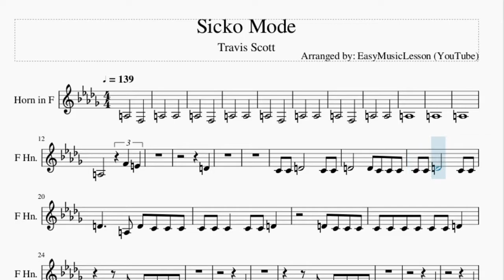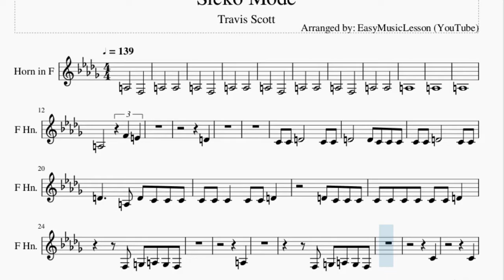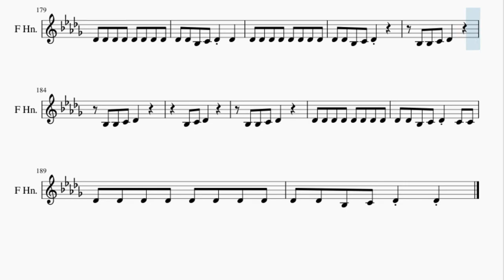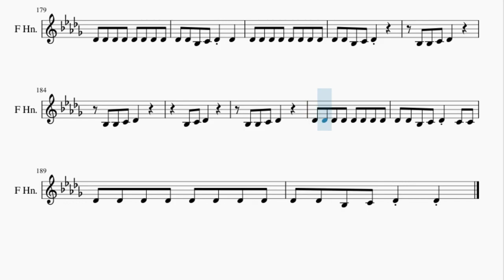Horn Sheet Music: How to play Sicko Mode by Travis Scott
Here is a sheet music/tab video on the song Sicko Mode by Travis Scott on the horn. A horn sheet music arrangement which is transposed to notes that are easily played by horn, for the song Sicko Mode by Travis Scott.

EasyMusicLesson2 teaches you to play the your favorite instrument, through well-arranged sheet music so that you too can learn how to play Sicko Mode by Travis Scott on the horn as fast as you can. A horn sheet music with backing tracks to help your play the song better.

Chords of Horn arrangement:
C Min 9   A# Maj 7   C Min 9   A# Maj 7   C Min 9   A# Maj 7
C Min 9   A# Maj 7   D# Maj 7   D Dom b9   D# Maj 7   D Dom b9
D# Maj 7   D Dom b9   C Min 9   A# Maj 7   D# Maj 7   D Dom b9
D# Maj 7   D Dom b9   D# Maj 7   D Dom b9   C Min 9   A# Maj 7
D# Maj 7   D Dom b9   D# Maj 7   D Dom b9   D# Maj 7   D# Maj 7
D# Maj 7   D# Maj 7   D Dom b9   D Dom b9   D Dom b9   D Dom b9
C Min 9   C Min 9   C Min 9   C Min 9   A# Maj 9   A# Maj 9
A# Maj 9   A# Maj 9   D# Maj 7   D Dom b9   D Dom b9   D Dom b9
F# Min   D# Min   D# Min   D# Min   D# Min   D# Min   D# Min
B Maj   D# Min   G# Min   D# Min   B Maj   D# Min   G# Min
D# Min   D# Min   D# Min   D# Min   D# Min   D# Min

Melody notes of Horn:
A3       F3
A3       A3
A3       F3
A3       A3
A3       F3
A3       A3
A3       F3
A3       A3
A3
A3
A3
A3       F4 E4
D4
C4 C4 D4       C4 C4
D4       D4 C4 C4 C4
D4     A3 D4 C4 C4 C4
A3
F3 G3 A3 G3 F3
C4
C4
C4 A3 C4 A3 C4 A3 D4 C4 C4
C4 A3 C4 C4 A3 D4 C4 C4
E4     E4     E4
E4
E4 D#4   D#4   D#4 D#4
D#4 D#4 D#4 D#4 D#4 E4 C#4 C#4
E4   D#4   D#4   D#4 D#4 D#4 D#4
D#4 D#4 D#4 D#4   C#4   E4   D#4
D#4   D#4 D#4 D#4 D#4 D#4 D#4
D#4 D#4   C#4 C#4 E4   D#4   D#4
C#4 C#4 C#4 D#4   B3 D#4 C#4
D#4 F#3   B3 D#4 C#4 D#4
D#4 C#4 D#4 C#4 D#4 F#3
F#3 D#4 C#4 D#4
F#3 D#4 C#4 D#4   D#4 D#4 E4 E4
D#4   D#4 D#4 D#4 D#4 D#4 D#4 D#4
D#4 D#4 C#4 D#4 D#4 E4 E4 D#4
D#4 D#4 D#4 D#4 D#4 D#4 D#4 D#4 D#4
C#4 D#4 D#4 E4 E4 D#4   D#4 D#4
D#4 D#4 D#4 D#4 D#4 D#4 D#4 C#4 D#4
D#4 E4 E4 D#4   D#4 D#4 D#4 D#4
D#4 D#4 D#4 D#4 F#4     F#4
F#4 E4
G#3 G#3 F#3 D#3 G#3   G#3 G#3
G#3 G#3   G#3   G#3 G#3
G#3 G#3 D#3 G#3   G#3
G#3 G#3 D#3 D#4     D#3 G#3